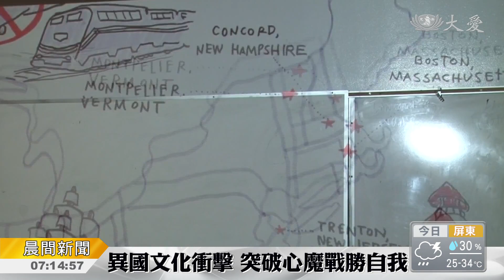用開放的心胸面對異國教育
慈濟中學學生，到加州參加遊學營，他們在課堂學習、也在餐廳實習，了解異國文化。